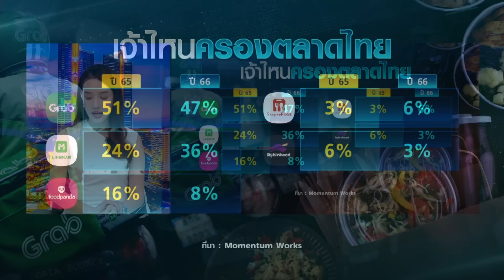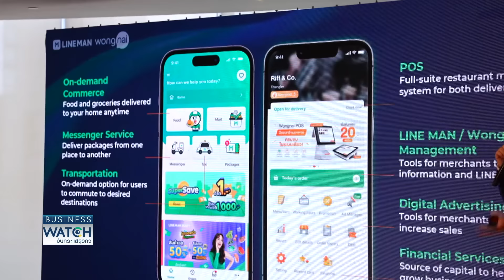ฟูดดิลิเวอรีชะลอตัว จ่อขายทิ้งกิจการ! | BUSINESS WATCH | 16-02-67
ตลาด Food Delivery เคยเฟื่องมากในช่วงโควิด แต่เริ่มเห็นสัญญาณการชะลอตัว โดยในปีนี้มีแนวโน้มติดลบ ส่งผลให้มีบางรายประกาศขายทิ้งกิจการในภูมิกาคอาเซียนรวมถึงไทย

คนไทยกว่าครึ่งประเทศการเงินเข้าขั้นวิกฤต หวังได้ 1 หมื่นบาทจากดิจิทัลวอลเล็ตของรัฐบาล ส่วนธุรกิจดิลิเวอรีในไทยวูบ จับตาควบรวม-ขายทิ้งกิจการ เตือนเอสเอ็มอีเสี่ยงถูกโจมตีทางไซเบอร์มากสุด

กับคุณแพรว วรรณวณิช ภัสสรธนาพิชัย แพรววรรณวณิช และคุณปาล์ม สินิดา เพชรวีระกุล

facebook live : TNN LIVE
Line : @TNNONLINE
Youtube Official : TNNONLINE